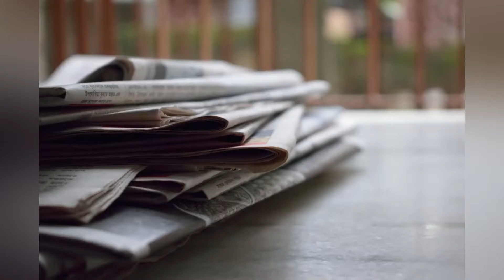Today in history | On this day | July 14th | The Report Inn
In the year 1798, The Sedition Act becomes law in the United States making it a federal crime to write, publish, or utter false or malicious statements about the United States government.

In the year 1853,  Opening of the first major US world's fair, the Exhibition of the Industry of All Nations in New York City.

In the year 1874,  The Chicago Fire of 1874 burns down 47 acres of the city, destroying 812 buildings, killing 20, and resulting in the fire insurance industry demanding municipal reforms from Chicago's city council.

In the year 1911, Harry Atwood, an exhibition pilot for the Wright brothers, lands his airplane at the South Lawn of the White House. He is later awarded a Gold medal from U.S. President William Howard Taft for this feat.

In the year 1933, In Germany, all political parties are outlawed except the Nazi Party.

In the year 1965, The Mariner 4 flyby of Mars takes the first close-up photos of another planet.

In the year 2015, NASA's New Horizons probe performs the first flyby of Pluto, and thus completes the initial survey of the Solar System.

In the year 2016, A terrorist vehicular attack in Nice, France kills 86 civilians and injures over 400 others.